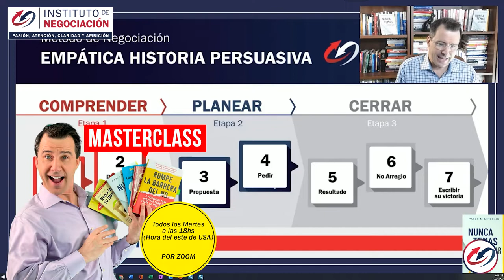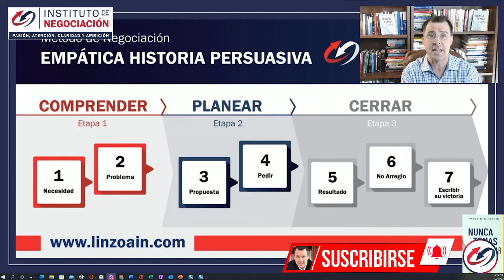¿TE FRENA EL MIEDO? - Cómo Usar Tus Miedos Para Lograr Tu Éxito Y Realización Personal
👉🏻 El destacado experto internacional en negociación, Pablo M. Linzoain, muestra ¿TE FRENA EL MIEDO? - Cómo Usar Tus Miedos Para Lograr Tu Éxito Y Realización Personal

Obtené tu copia de mi libro